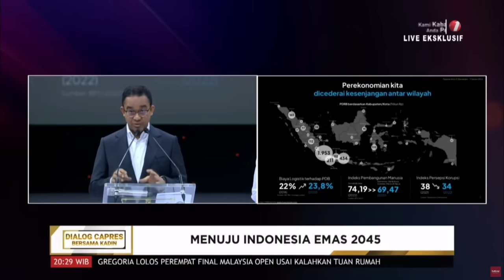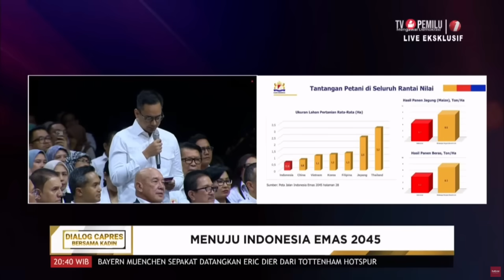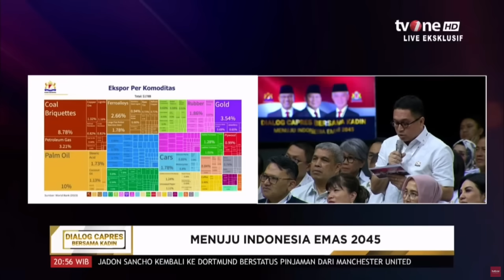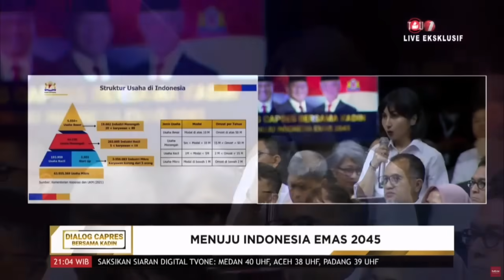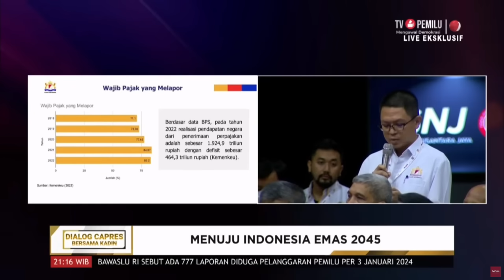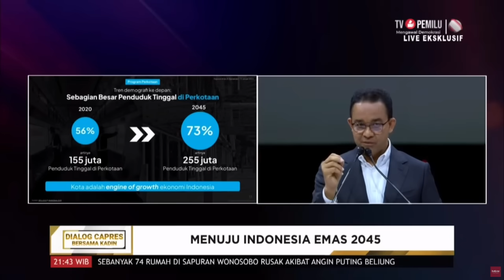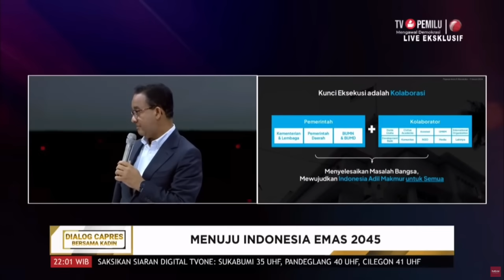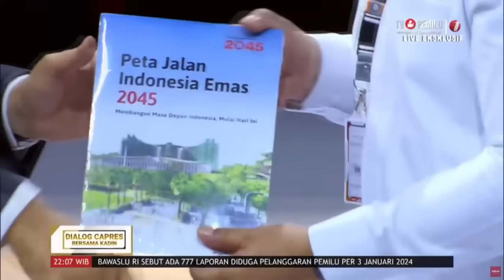Dialog Anies Baswedan Bersama KADIN: Menuju Indonesia Emas 2045 | tvOne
MP, - Dialog Anies Baswedan Bersama KADIN: Menuju Indonesia Emas 2045 | tvOne

Kamar Dagang dan Industri Indonesia (KADIN) merupakan sebuah wadah berkumpulnya para pengusaha-pengusaha Indonesia serta tempat berasosiasinya para pebisnis.

Simak dialog Kadin Bersama Capres nomor urut 1 Anies Baswedan.

MP01
RZA01